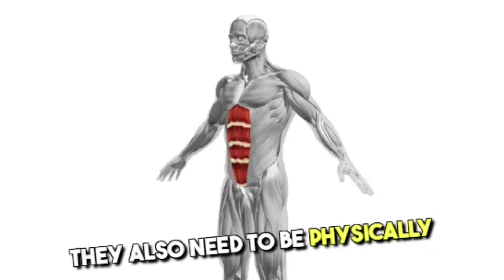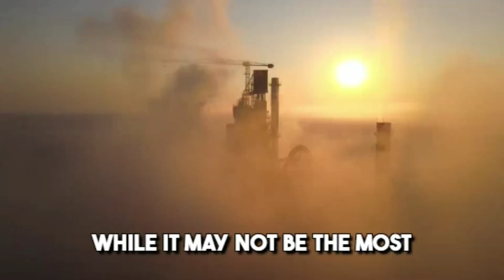AI generated video about sewer worker's work